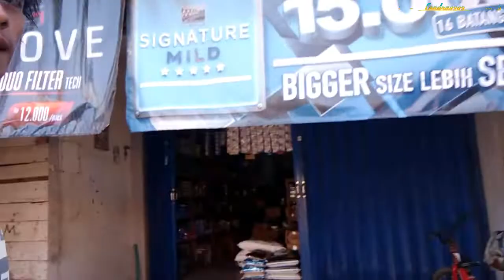OTW SIMPANG SEBABI pakai suzuki carry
Ini adalah vlog saya menuju simpang sebabi seruyan kalimantan tengah dan melanjutkan perjalanan ke pedalaman yg jalannya sangat extreem tonton sampe habis ya kawan